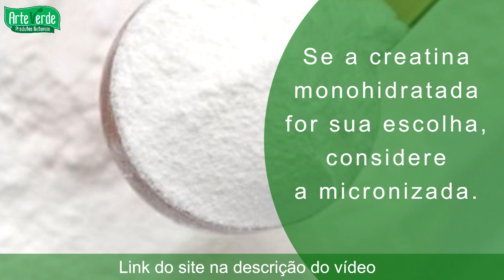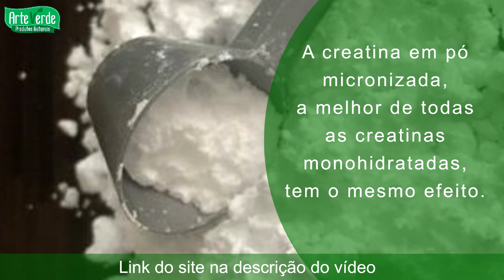Creatina pura ou monohidratada? O que é, para que serve, efeitos e como tomar.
😍😍😍 Como CRIAR UM CANAL NO YOUTUBE do ZERO
👉👉👉 Esse é o Curso que FIZ para aprender a trabalhar

👍👍👍 Vá lá e confira. Garanto que vc vai gostar.

❌❌❌ EQUIPAMENTOS SUGERIDOS QUE USO ❌❌❌

👉 Câmera + Lente
👉 Memory Card
👉 Kit Sombrinha Difusora
👉 HD externo
👉 Ring Light

Suplementos para ganhar massa muscular, suplementos, ganhar massa muscular
treino suplementos dieta musculação maromba personal trainer online